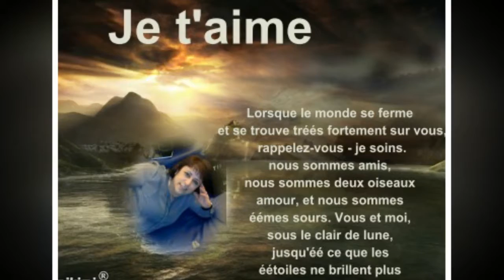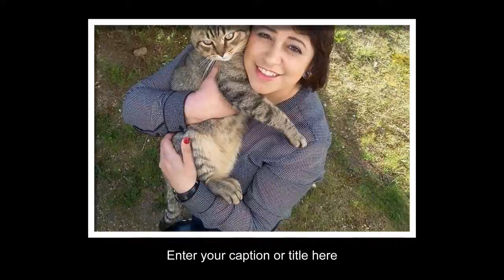O meu pipocas